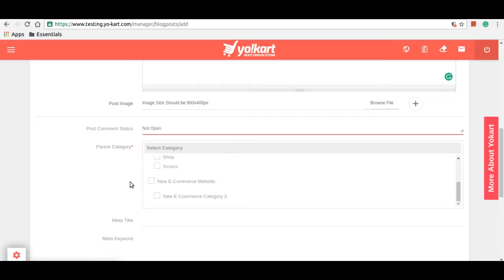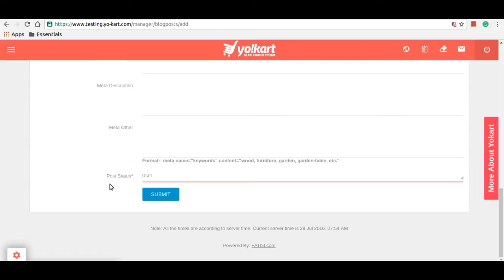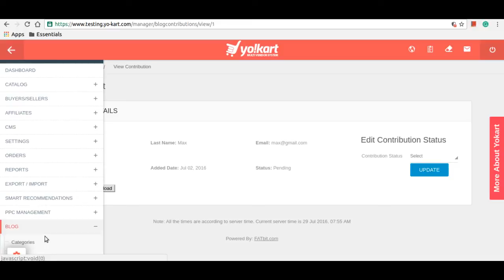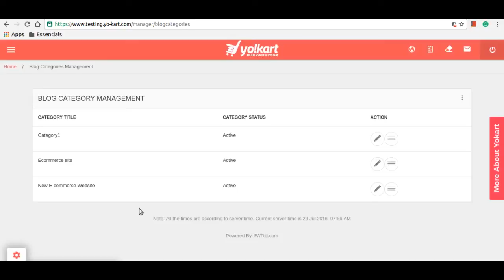Blog Integration Feature of Best eCommerce Platform: Yo!Kart Version 6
While starting out, it is essential for entrepreneurs to harness the power of blogging. With blogging feature integrated into YoKart, eCommerce online store owners can maintain their official blog to keep visitors and customers updated with news about the store. Having an official blog comes with several benefits, such as improved ranking in search results, build better relationships with customers, and more online marketplace platform advantages. See this feature in action, check out the online demo by visiting